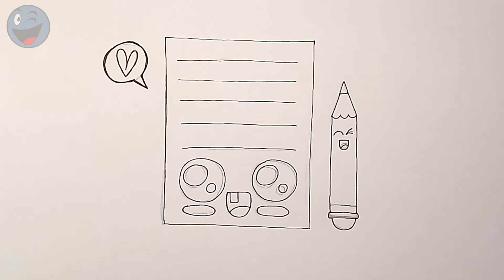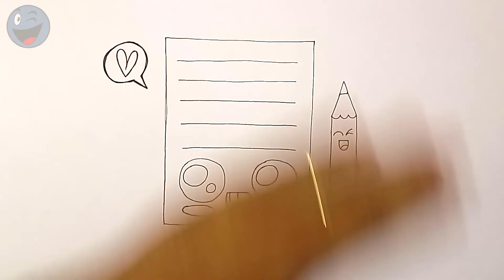HOW TO DRAW A NOTEBOOK SHEET CUTE KAWAII | DRAWING AND COLORING A NOTEBOOK SHEET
Howtodraw Drawings easy HOW TO DRAW A BIRTHDAY CAKE VERY EASY STEP BY STEP
Hello, welcome to Canal! I'm Victor Hugo, and in this channel I will draw amazing drawings and show you step-by-step instructions for you who want to learn how to draw, drawing ideas and how to draw easy!

0:05 Go
1:00 ✏️Subscribe
3:00 How To Draw
5:00 Drawings Easy